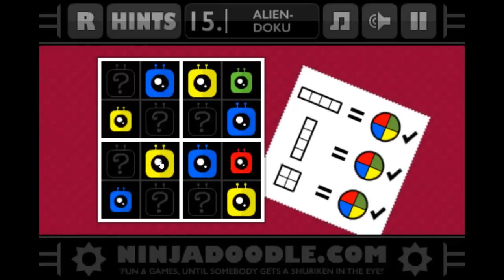Clickplaytime 5 Walkthrough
Click Play Time 5
Clickplay Time 5